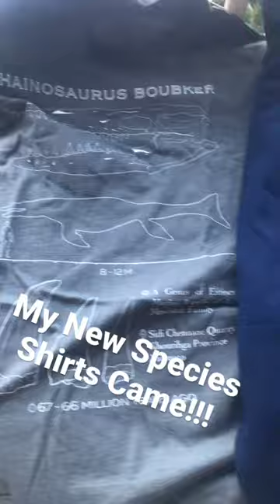New Mosasaur Species Shirts Arrived from THE MYSTERY DINOSAUR!!! Hainosaurus boubker is here!!!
Check out The Mystery Dinosaur for your own Hainosaurus T shirt!

Key Words*
mosasaurs
future scientist
marine reptiles
megalodon
sea monsters
Mosasaurus
 Tylosaurus
 Globidens
 Prognathodon
 Carinodens
 Clidastes
 Platecarpus
 Plioplatecarpus
Plotosaurus
Plesiotylosaurus
Moanasaurus
Taniwhasaurus
Ectenosaurus
Halisaurus
Pluridens
Eonatator
Fossil hunter
fossil hunting
fossil collection
fossil collector
fossil hunt
British Columbia fossils
bc fossil
vanPS
bc fossil hunting
Canadian fossils
Canadian geology
canadian dinosaurs
acrocanthosaurus
ammonites
ammonite
trilobites
trilobite
heteromorph ammonites
heteromorph ammonite
anomalocaris
opabinia
diplomoceras
Cambrian period
Cambrian explosion
Cambrian creatures
Burgess Shale
creatures of the Burgess Shale
woolymammoth
rex
tyrannosaurus rex
paleontology lecture
dinosaur fossils
geology
palaeontologist
paleontologist
paleontology
dinosaurs
geologist
Alberta dinosaurs
Alberta fossils
paleontological society
gastonia
dino
hadrosaurs
hadrosaur
albertosaurus
elasmosaurus
mosasaurus
mosasaurs
marine reptiles
triassic
jurassic
cretaceous
Devonian fossils
Devonian period
jurassic period
triassic period
cretaceous period
cretaceous period fossils
finding fossils
fossil lecture
fossil presentation
paleo art
walking with dinosaurs
first animals
prehistoric animals
prehistoric
dinosaur skeletons
dinosaur bone
fossil plants
fossil bugs
fossil insects
rare fossils
plant fossils
paleobotany
ancient environments
paleo memes
dinosaur information
dinosaur facts
fossil facts
minirals
vancouver island fossils
science world
vancouver aquarium
Princeton fossils
cranbrook fossilsJurassic World Dominion Play Set
New Jurassic World Dominion Toys
Jurassic World Dominion Lystrosaurus
Jurassic World Dominion DLC
Hammond collection
Jurassic World Hammond Collection
Jurassic World Dominion Therizinosaurus
New Dominion Toys

jurassic park ///
Tyrannosaurus rex vs spinosaurus
jp 3
jurassic park three fight scene
velociraptor
pteranodon
toy fair
dinosaur movie
baryonyx
suchomimus
triceratops
theropod
dinosaur battle
dinosaur fight
kenner
hasbro spinosaurus
Terra by battat dinosaur toys
papo dinosaurs
collecta
dinosaur model review
albertosurus
acrocanthosaurs
gorgosaurus
pnso
pnso dinosaur
trex toy
2020 schleich dinosaurs
sarcosuchus toy
spinosaurus toy
prehistoric park
chased by dinosaurs
toy unboxing
dinosaur toy box
dinosaur collection
jurassic park collection
primal attack
parasaurolophus toy

2020 primal attack codes
Dino escape
Dino escape E750
Scorpios rex